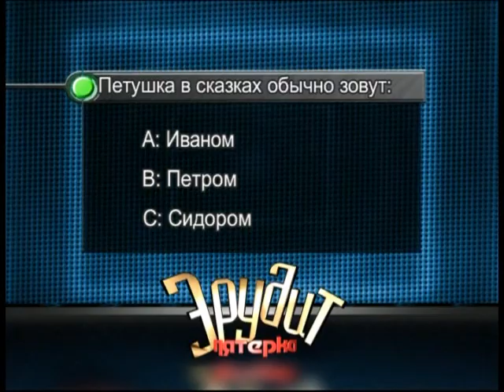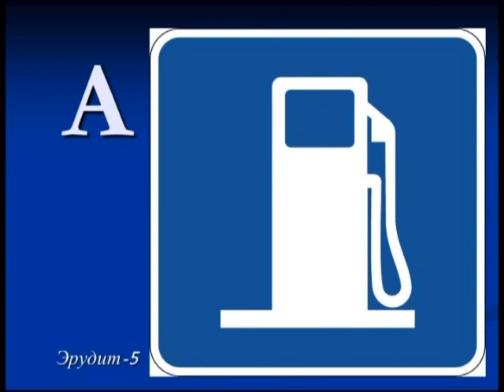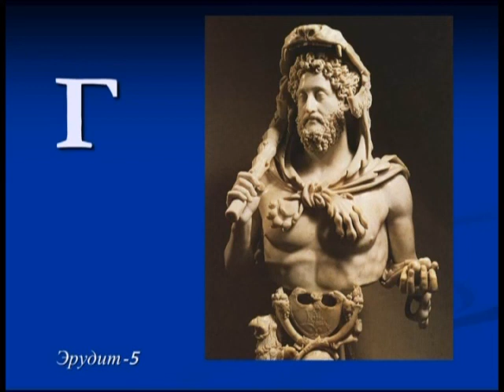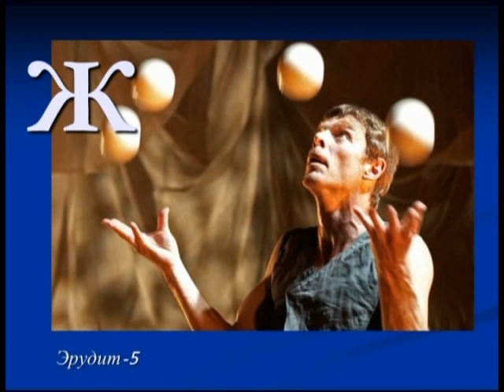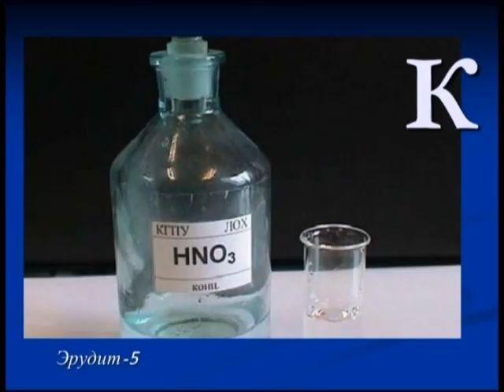Эрудит_11 02 2017